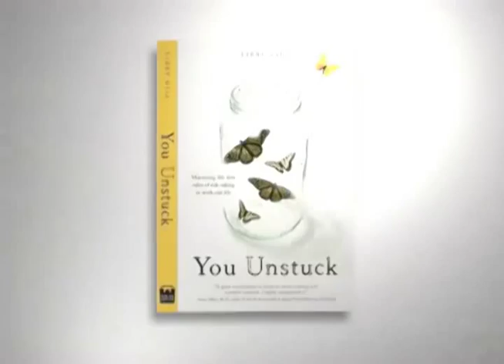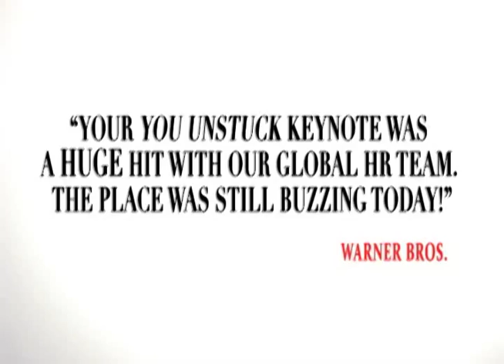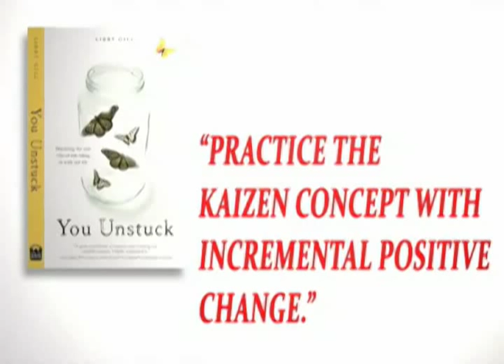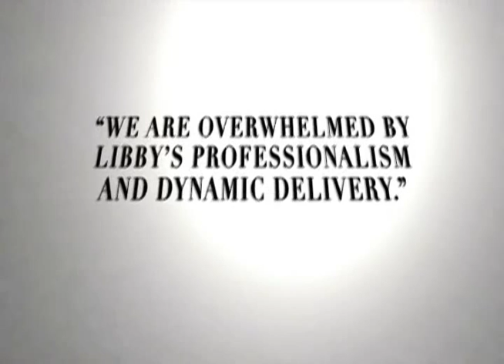Libby Gill: Executive Coach, Bestselling Author, Former VP, Universal and Sony, Keynote Speaker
An entertainment industry veteran, Libby Gill spent fifteen years heading public relations and corporate communications as senior vice president at Universal Studios; and vice president at Sony Pictures Entertainment and Turner Broadcasting. Libby Gill was also the PR/branding brain behind the launch of the Dr. Phil Show.

Libby Gill is now an internationally respected executive coach, brand strategist and bestselling author. She has shared her success strategies on the Today Show, The Big Idea with Donny Deutsch, CNN, NPR, Oprah & Friends Radio Network, Fox News, CBS Early Show, and in Time Magazine, the New York Times, the Wall Street Journal, O Magazine, Good Housekeeping, Self and many more.

Libby Gill's latest bestseller is You Unstuck: Mastering the New Rules of Risk-taking in Work and Life. Business leaders including Zappos.com CEO Tony Hsieh and Dr. Ken Blanchard have endorsed the book. States Blanchard, "In You Unstuck, Libby Gill will help you understand the way you look at risk-taking so you can start moving past your fears and excuses toward success. This book is a powerful tool if you know you need to change but don't know how."

With a focus on igniting bold leadership at all levels of the organization, Libby Gill delivers keynote addresses and training programs for companies desiring to create a culture of accountability and excellence even in times of uncertainty. Her proven "Clarify, Simplify & Execute" process inspires individuals and organizations to maximize their "Leadership DNA," build high-passion/high-performance teams; and increase employee engagement.

Libby Gill's clients include: Microsoft, Pfizer, USAA, Lycos, Sprint, Capital One, Celebree Learning Centers, Deloitte & Touche, Hewlett-Packard, Natural Products Association, The Boeing Company, Triad Hospitals, PricewaterhouseCoopers, Healthcare Businesswomen's Association, International Association of Administrative Professionals, Cadbury Schweppes, PitneyBowes, State Farm, Financial Women International, Andrews-Kurth Legal, Parsons Brinckerhoff, National Kitchen & Bath Association and more.

Among her achievements, Libby Gill is most proud of having guided many professionals to career success. Her former staff members now hold senior management positions at CBS Entertainment, ESPN, Universal, Los Angeles Philharmonic, Sony, ABC-Disney and many other organizations. Her coaching clients have also achieved great success in transitioning from one industry to another, climbing the corporate ladder and launching non-profit or entrepreneurial ventures.

As a consultant, Libby Gill was instrumental in creating the comprehensive media launch that catapulted Dr. Phil to the highest ratings in daytime television since the Oprah Winfrey Show debuted. After starting her career as a temporary office assistant, in just five years Libby Gill worked her way up to VP of publicity, advertising and promotion at Sony before moving on to Turner Broadcasting and Universal. Along the way, Libby also served in a creative capacity as vice president of television programming and development for Universal's Studios USA working on syndicated talk and reality shows.

Bring the leadership insight, and employee engagement expertise of Libby Gill to your organization through BigSpeak Speakers Bureau.